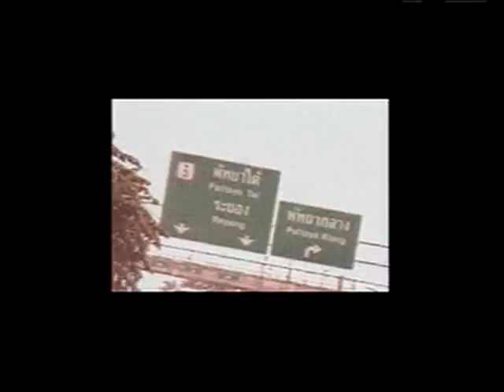☆BABY V.O.X (베이비복스) - By Chance [Thai karaoke]☆